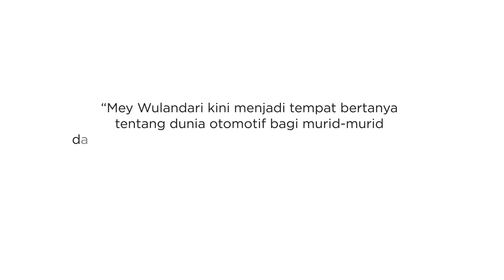Pemenang Daihatsu Setia 2019 - Mey Wulandari (Jawa Tengah)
Mey Wulandari, seorang guru otomotif yang memang mempunyai passion di dunia otomotif.

Kecintaanya pada dunia otomotif mengantarkan dia untuk memiliki Daihatsu Espass, mobil Daihatsu pertama yang ia beli dari gaji pertama dan hasil tabungan.

Mau tau kisah selengkapnya? Saksikan video berikut ini.